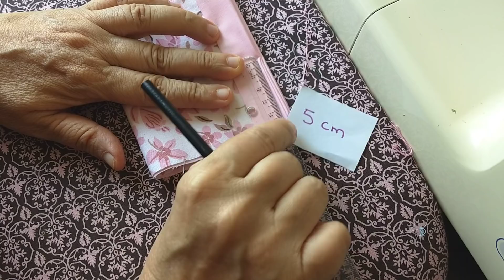MÁSCARA 3D BICOLOR NOVO MODELO SEM MOLDE MUITO LINDA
O passo a passo de hoje e uma máscara de proteção 3D bicolor, é um novo modelo que vocês vão gostar muito.
O melhor e que ela não tem molde.

você tem duas opções do elástico:
elástico embutido 2x de 16cm
elástico regulável 2x de 30 cm
assistir vídeo para ver como faz.

sigam-me no Instagram @benditamariquinha e @marcia_aki